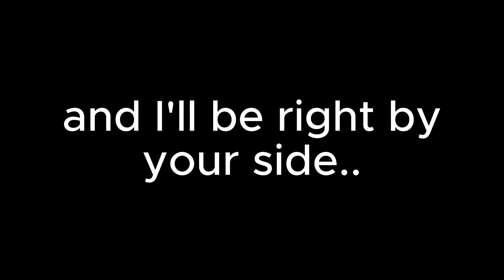What's in your burger?